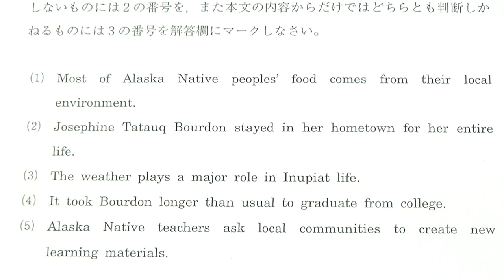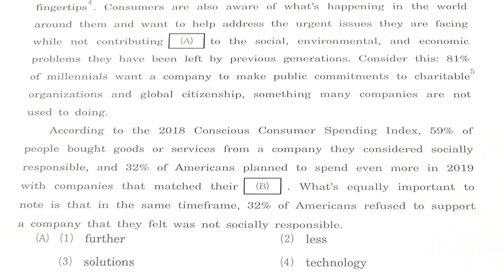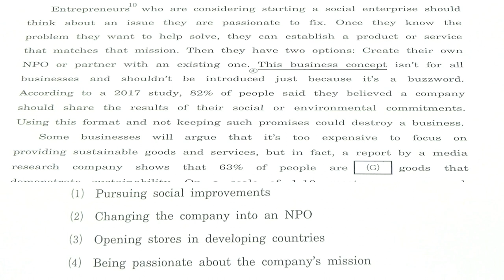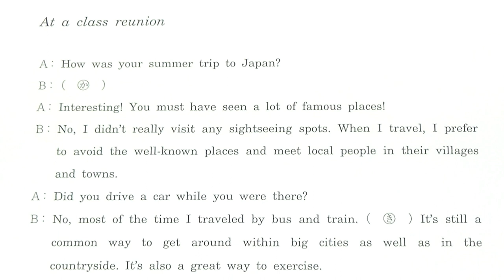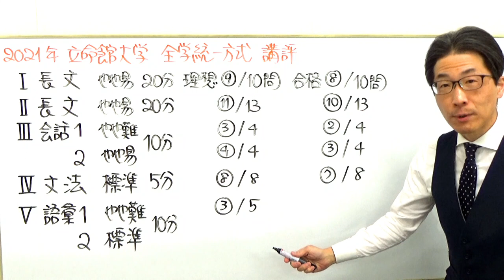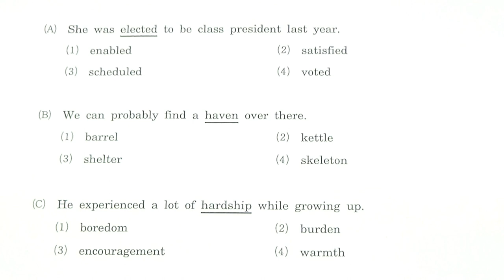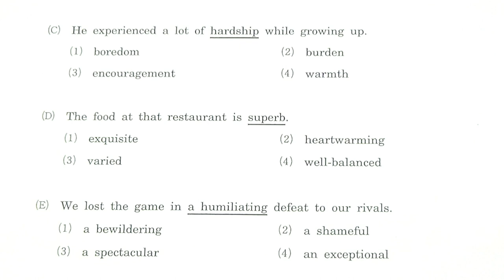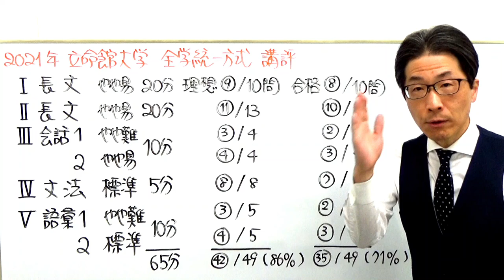2021年【立命館大】入試講評速報～元代ゼミ講師が設問別に解説～合否に必要な正答数・難易度・時間配分など